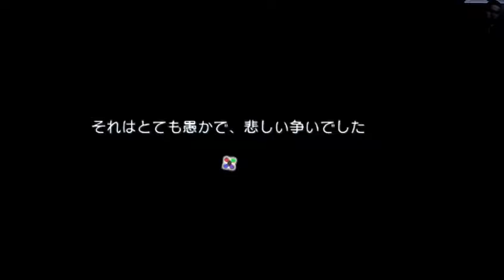サモンナイト5 PSPパート1 Summon Night 5 PSP Part 1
Summon Night 5 PSP Part 1サモンナイト5 PSPパート1

全100％のビデオゲームのチュートリアル Full 100% Video Game Walkthroughs